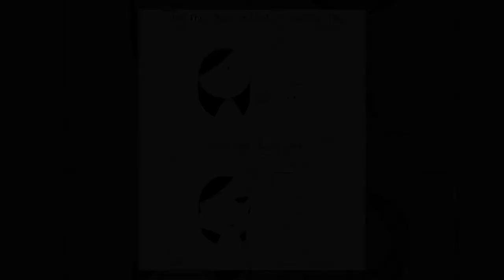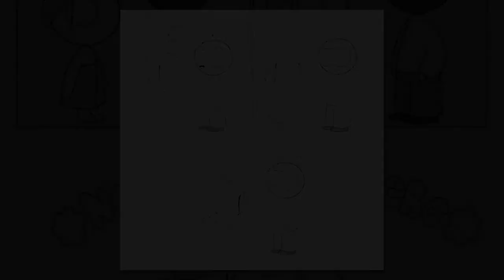Girlfriend Secretly Illustrates Everyday Life With Her BF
Half a year ago the world of one couple changed drastically when a boyfriend posted comics that his girlfriend Catana drew online. The cute style and adorable messages of the comics made them irresistible and they went viral really fast.

Now more than 300k followers are waiting for Catana's weekly comics. She keeps on sharing her thoughts, wishes and tiny adorable moments of the relationship with the world and people love it.